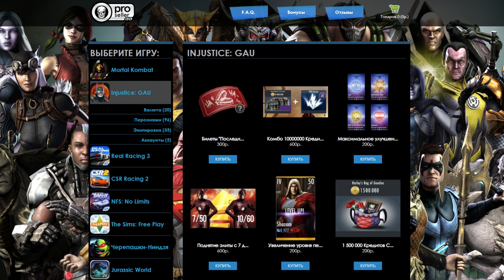МАРАФОН 2019 (ДЕНЬ 5) ЗОЛОТОЙ ПЕРС БЕСПЛАТНО?! INJUSTICE MOBILE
Ежегодный марафон по игре Injustice Mobile объявляю открытым! Сегодня первый ролик, и я начинаю игру с самого начала, без багов и взлома, пробуем раскачивать аккаунт и побеждать в нелегкой битве :)

INJ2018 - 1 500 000 кредитов силы (injustice mobile)

steweninj - 5000 сплава